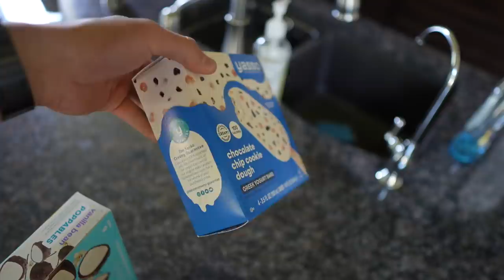TIME TO GROW!!!!